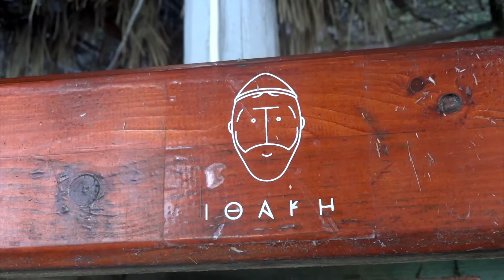Ithaca Places Gidaki Beach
Directed by:Vangelis Livanis & Panagiotis Livanis